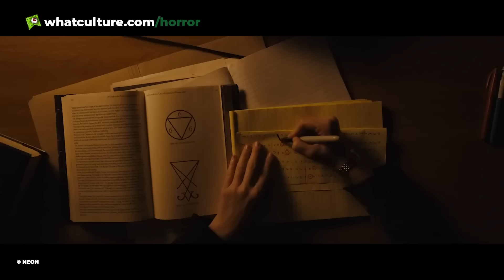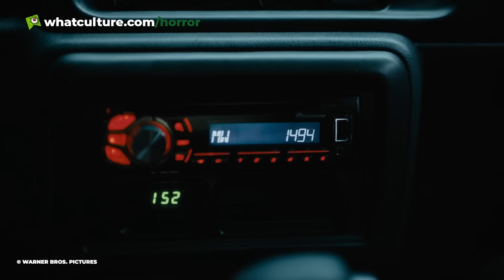10 Most Exciting Original Horror Movies Still To Come In 2024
Plenty of completely new horrors are on the way throughout the rest of 2024.